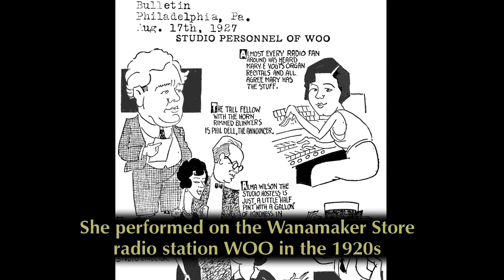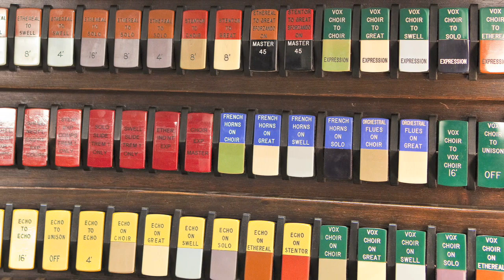Mary E. Vogt Historic Wanamaker Organ Radio Broadcast V. I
For many years the two largest pipe organs in the world were played by accomplished female artists. Both women were also featured on regular radio broadcasts. We are fortunate to have a reel-to-reel recording of Mary E. Vogt featuring one of those programs. Included on this installment is the Purcell (Clark) Trumpet Tune, Tico-Tico by Zequinha de Abreu, and a Johann Strauss II Medley including the Overture to Die Fledermaus.